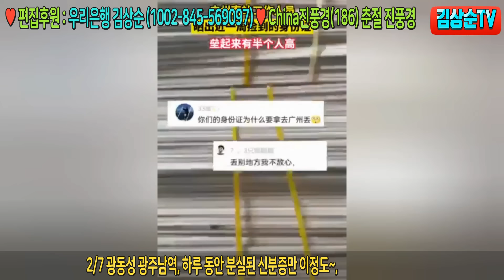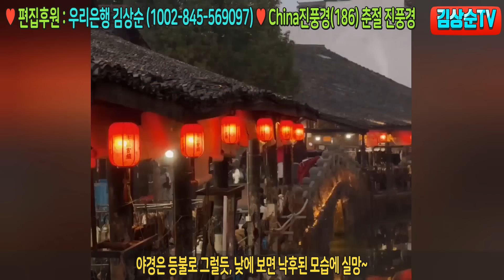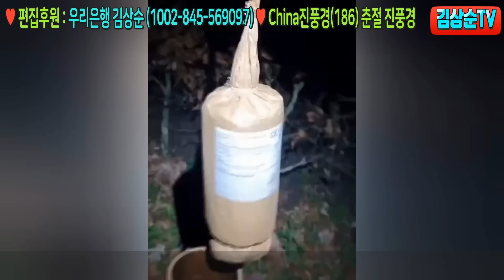수정판) 귀향길 렌트카 허세, 심각한 폭죽 매연 미세먼지, 중국 춘절 진풍경 이모저모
안녕하세요, 김상순TV 편집팀입니다. China진풍경 186번째는 중국의 춘절 진풍경 이모저모편입니다. 중국의 춘절은 고향으로 가는 기차역에서부터 시작됩니다. 중국의 춘절 진풍경 이모저모, 바로 보시죠.

1) 국내송금: 김상순 우리은행(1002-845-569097) 카카오뱅크(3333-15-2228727).
2) 해외외환송금: Woori Bank(Bulgwangdong BR.), 계좌번호(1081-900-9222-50), SWIFT(HVBKKRSEXXX), 은행전화(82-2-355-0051), 예금주 KIM SANG SOON(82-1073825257).

1) 삭제 대상: 쓸데없이 중국을 한국과 비교하여 한국을 비하하는 댓글, 뜬금없는 비방과 시비걸기, 콘텐츠 내용을 이해 못한 내용과 전혀 상관없는 비방, 욕과 비속어 금지, 광고 댓글 금지, 종교홍보 금지, 링크 금지(보이스피싱 방지 등), 우마오당 혐한 발언과 물타기 댓글.

2) 차단 대상: 인신공격, 명예훼손, 유언비어, 선전 선동, 음모론 맹신론자 댓글.

1) 대한민국 국가 3대 원칙 전파: 국민안전, 국익수호, 국격제고(提高) 공론화.
2) 안보전략 3대 원칙 전파: 자주국방강화, 한미동맹강화, 다자동맹강화.
3) 국제관계 대외전략 전파: 한미일중러 5강외교 전개, 당당한 선진강국화.
4) 대 중국 3대 전략 전파: 전략적 용중론, 경제의존 탈중국화, 중국시장 내수화.